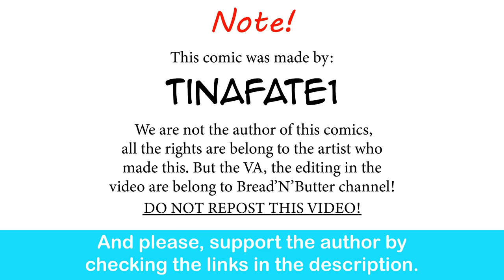The Dragon Tamer: Infinite Wealth | CEO of MI.LFS comic dub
“Let her cook” should always be the right answer!

Wedding March - Mendelssohn / Marcia Nuziale